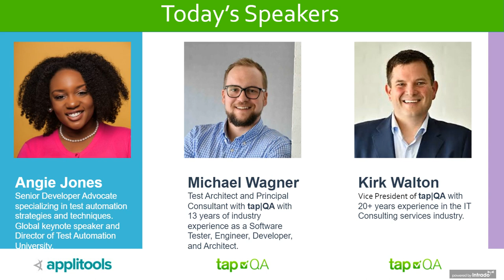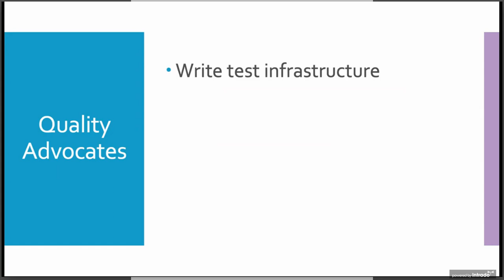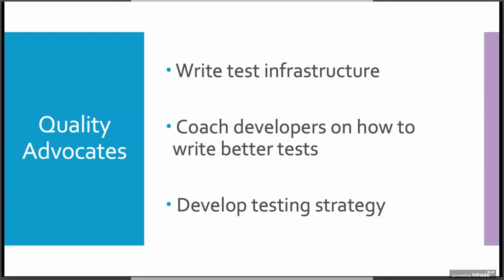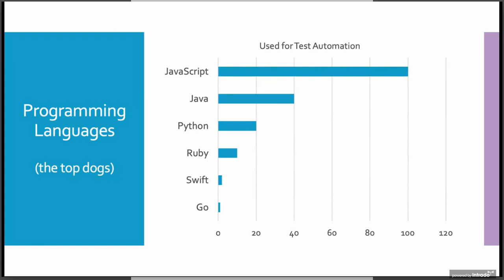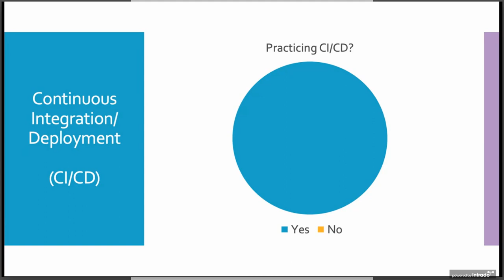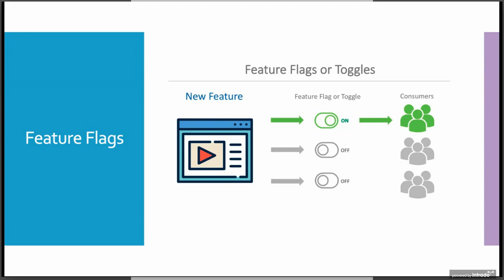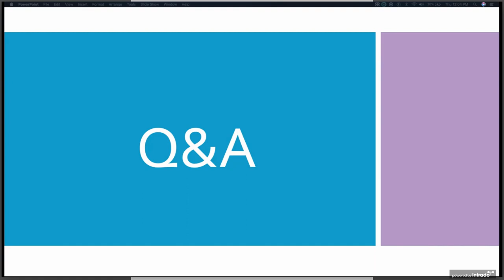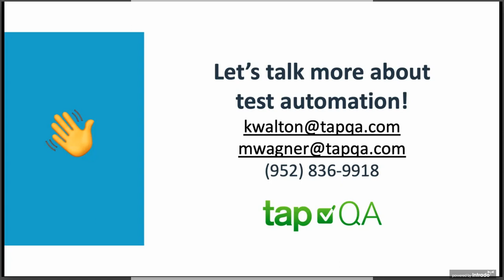Successful Test Automation Practices From Innovative Brands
While test automation is a struggle for many teams across the globe, there are companies that have mastered the technique and are executing a successful test automation strategy—and we can learn from them.

Join Angie Jones, globally-recognized Test Automation expert, along with Mike Wagner and Kirk Walton of tapQA, one of the country's top QA and Test Automation consulting firms, for this informative Web Seminar from Techwell. Learn from Angie's research how top companies are successfully approaching test automation. Get specific examples of effective test automation practices the speakers have seen from multiple consulting engagements, and discover what these innovative brands are doing right.